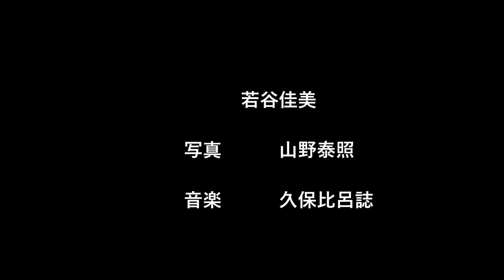生きる 谷川俊太郎 作 【朗読】【小さなしあわせをあなたに Vol.9 】 若谷佳美 朗読 久保比呂誌 音楽 山野泰照 写真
いま生きているということに感動できる美しい詩です。全ての美しいものに出会うということ。あなたの手のぬくみ、命ということ。

朗読　若谷佳美
音楽　久保比呂誌
写真　山野泰照